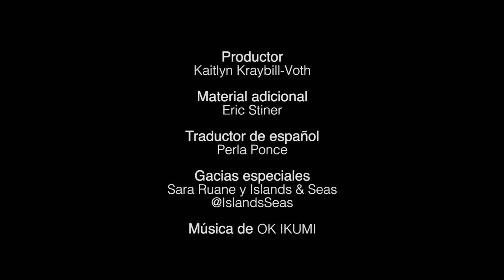Las Bipes No Vienen Por Ti | bioGraphic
Ojeando el paisaje desértico de Baja California Sur en México, pocos imaginarían lo que repta bajo su superficie. Bueno, pues este es el hogar del lagarto topo mexicano o ajolote (Bipes biporus), una de las criaturas mas extrañas que algunas vez esperarás ver, así como una de las especies con mayor importancia ecológica para la región.